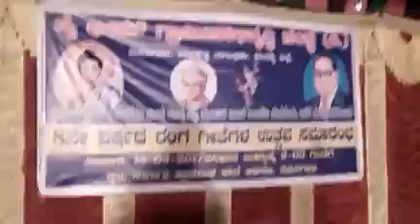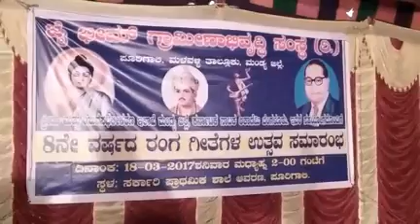ರಂಗಗೀತೆಗಳ ಗಾಯನೋತ್ಸವ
ಮಂಡ್ಯ/ಮಳವಳ್ಳಿ:  ಸಂಗೀತ ಮತ್ತು  ಗಾಯನದಿಂದ  ಮನುಷ್ಯನ ಆರೋಗ್ಯ,ಆಯುಷ್ಸು ಎರಡೂ ವೃದ್ದಿಯಾಗುತ್ತವೆ ಎಂದು ರಂಗಭೂಮಿ ಕಲಾವಿದ ಹಾಗೂ ಚಲನಚಿತ್ರ ನಟ  ಮಂಡ್ಯ ರಮೇಶ್  ತಿಳಿಸಿದರು.
   ತಾಲ್ಲೂಕು ಪೂರಿಗಾಲಿ ಗ್ರಾಮದಲ್ಲಿ ಜೈ ಭೀಮ್ ಗ್ರಾಮೀಣಾಭಿವೃದ್ಧಿ ಸಂಸ್ಥೆ, ಕ್ರೀಡಾ ಮತ್ತು ಯುವ ಸಭಲೀಕರಣ ಇಲಾಖೆ, ಹಾಗೂ ಜಿಲ್ಲಾ ಕನಾ೯ಟಕ ನಾಟಕ ಅಕಾಡೆಮಿ  ಸಂಯುಕ್ತಾಶ್ರಯದಲ್ಲಿ  8 ನೇ ವಷ೯ದ ರಂಗ ಗೀತೆಗಳ ಉತ್ಸವ ಸಮಾರಂಭದಲ್ಲಿ ಮಾತನಾಡಿದ ಅವರು ಇತ್ತೀಚಿಗೆ ಯುವಕರು ಸಿನಿಮಾದ ಹಾಡುಗಳಿಗೆ ಮಾರುಹೋಗಿದ್ದು, ರಂಗ ಗೀತೆಗಳ ಬಗ್ಗೆ ಆಸಕ್ತಿ ತೋರುತ್ತಿಲ್ಲ ಎಂದು ವಿಷಾದ ವ್ಯಕ್ತಪಡಿಸಿದರು. ನಮ್ಮ ಸಂಸ್ಕೃತಿ , ಇತಿಹಾಸ ಉಳಿಸ ಬೇಕೆಂದಲ್ಲಿ,  ಶಾಲಾ ಕಾಲೇಜುಗಳಲ್ಲಿ ಮಕ್ಕಳಿಗೆ ಪುರಾಣಪ್ರಸಿದ್ಧ ನಾಟಕ ತರಭೇತಿ ನೀಡುವ ವ್ಯವಸ್ಥೆ ಆಗಬೇಕಿದೆ ಎಂದು ಅಭಿಪ್ರಾಯಪಟ್ಟರು.
ಕಾಯ೯ಕ್ರಮದಲ್ಲಿ ಜೈ ಭೀಮ್ ಗ್ರಾಮೀಣಾಭಿವೃದ್ಧಿ ಸಂಸ್ಥೆ ಅಧ್ಯಕ್ಷ ಎಂ.ಎನ್ ಜಯರಾಜು. ಸಿದ್ದಲಿಂಗ ಸ್ವಾಮಿ . ಸೇರಿದಂತೆ ಮತ್ತಿತ್ತರರು ಇದ್ದರು.